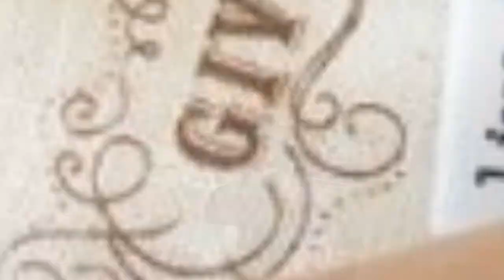29 Best Thanksgiving Traditions To Try With Your Family This Year 🌸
These Thanksgiving traditions will make the day even more special. Whether you try a new recipe, split a wishbone, or break out your fancy silverware, you'll love sharing these Thanksgiving traditions with your family.
0:00 - Intro
0:00:12 - Dine Al Fresco
0:00:21 - Personalize the Table with Place Cards
0:00:30 - Making Gratitude Bracelets
0:00:39 - Host a Family Game Night
0:00:48 - Craft a Beautiful Centerpiece
0:00:57 - Showcase a Formal Table Setting
0:01:06 - Use Formal Silverware and Dishes
0:01:15 - Split the Wishbone
0:01:24 - Set Up a Kids' Table
0:01:33 - Go for a Post-Thanksgiving Walk
0:01:42 - Go Pecan Picking
0:01:51 - Use Heirloom Plates
0:02:00 - Give a Nod to the Flavors of the Season